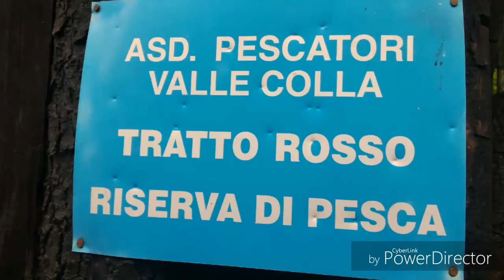Gara di pesca nel torrente Colla